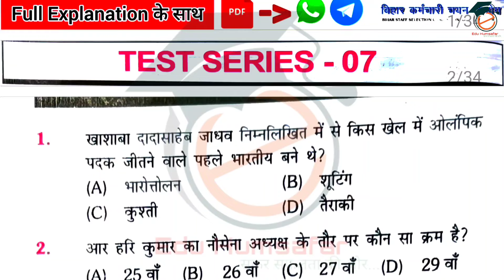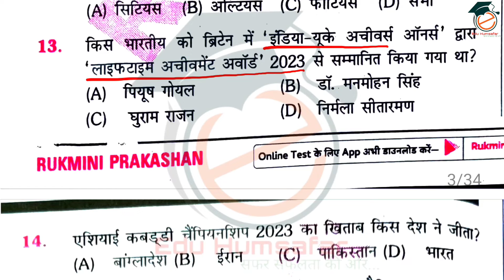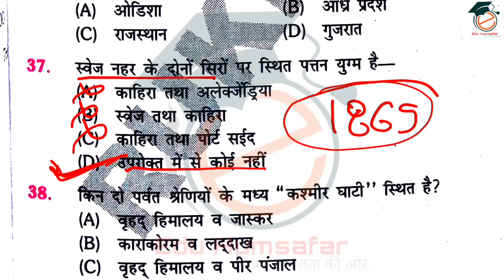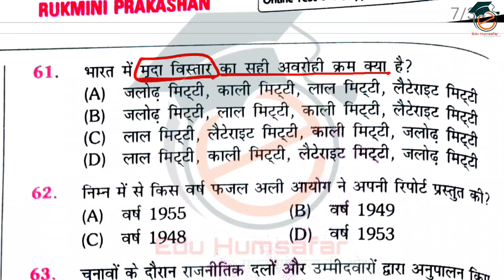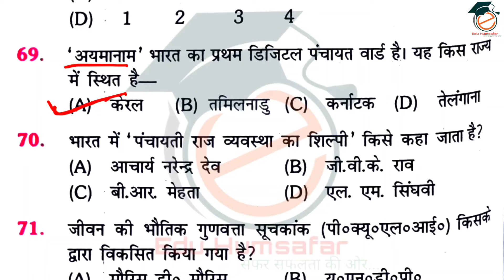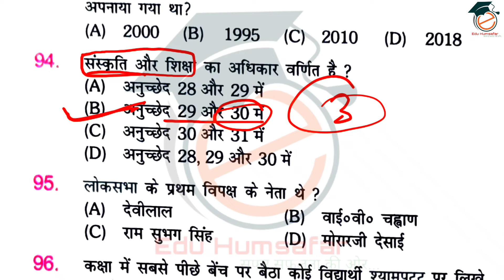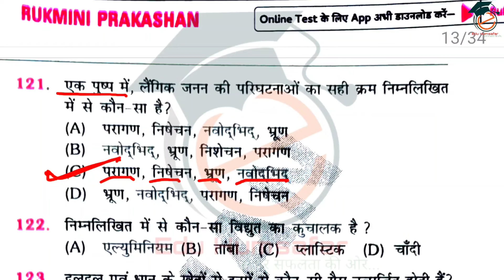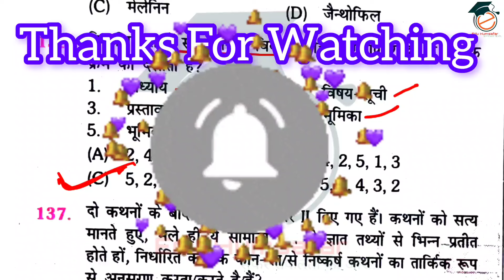BIHAR SSC INTER LEVEL NEW PRACTICE SET |Set-7| Bihar SSC inter gk gs practice set |‎@eduhumsafar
BSSC INTER LEVEL PRACTICE SET | Set-7| Vol-2| Rukmini Publication | eduhumsafar bsscinterlevel2023 biharssc3rdcglgkgs bsscscience biharpolice bihardaroga bssccgl3 bsscinterlevelgk bsscinterlevelpreviousyearquestions bsscinterlevelpracticeset bsscinterlevelscienc bsscinterlevelcutoff @eduhumsafar @Navinkumarsingh @GYANBINDUGSACADEMY @SK_Jha_Sir @SUCCESSKENDRA @KautilyaGSTeachingCentre @RaviStudyGkOfficial

Hello friends, यह BSSC INTER LEVEL का टेस्ट सीरीज है जो Rukmini Publication के द्वारा vol-2 Practice Set निकाली गई है हम उसका Discussion करते है रोज सुबह 09:00 AM से और उसका PDF 07:00 AM में Whatsapp & TELGRAM Group में दिया जाता है जो ( set7 ) है अतः आप इसे अंत तक जरूर देखे।

FOR ANY ENQUIRY, BUSINESS
CALL , WHATSAPP, TELGRAM NO.-- 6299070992

Your Quaris

bihar ssc inter level new practice set
bihar ssc inter level gk gs practice set
bihar ssc inter practice set
bihar ssc inter level gk gs practice
bihar ssc inter level new practice set 2024
bihar ssc 2nd inter level practice set 2023
bihar ssc inter level practice set rukmini bihar ssc inter level full practice set 2024